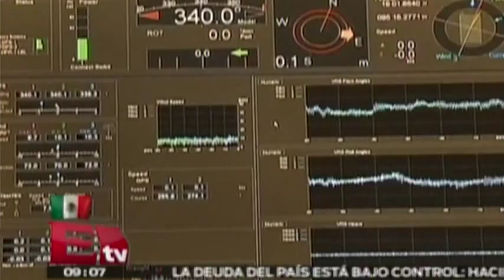Fitch prevé buen manejo financiero de México/ Darío Celis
La calificadora Ficth reconoció que el gobierno de México mantendrá las finanzas publicas bajo control, a pesar de las fuertes presiones por los menores ingresos petroleros, por lo que prevé que el presupuesto para el ejercicio fiscal 2016 mantendrá la consolidación fiscal . 14 septiembre de 2015

Programa: Dinero.
Conductor: Darío Celis.
Horario: Lunes a Viernes @09:05-09:30.